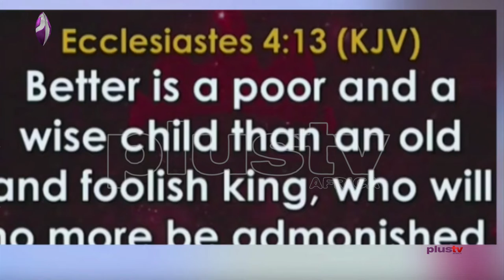Govt. Should Come To A Consensus That Would Most Benefiting For All Party - Rev. Isreal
In recent weeks, there have been calls for the government to lift ban on the usual gatherings in churches and mosques.

Some believe churches, mosques and other religious centres should do the socially responsible thing and stop the mass gathering of people, to reduce the risk of spreading COVID-19. Others feel that Christians should continue meeting as a matter of principle and faith, as long as the necessary precautions are taken care of.

Rev. Dr Isreal Akanji, Chairman of CAN In the North-Central joined the studio.